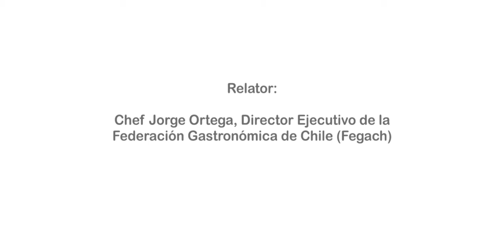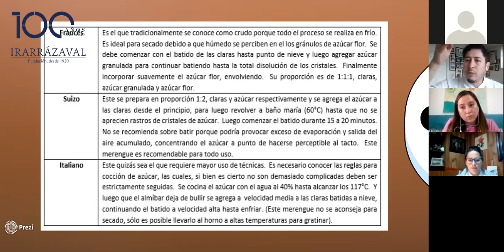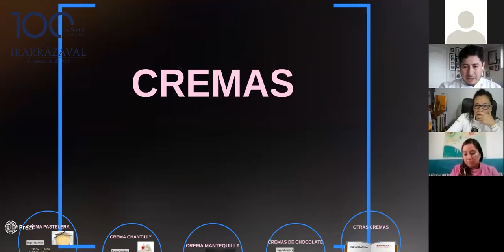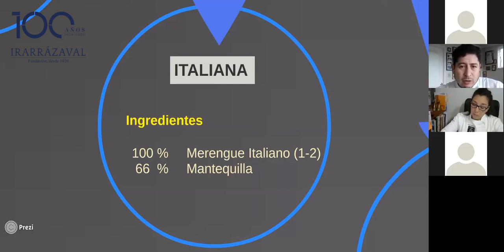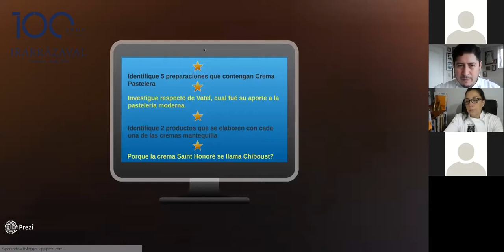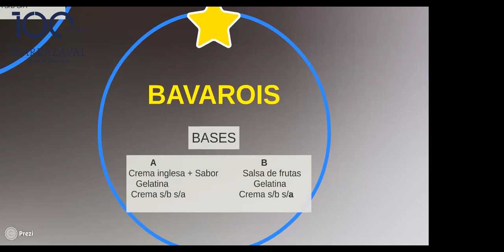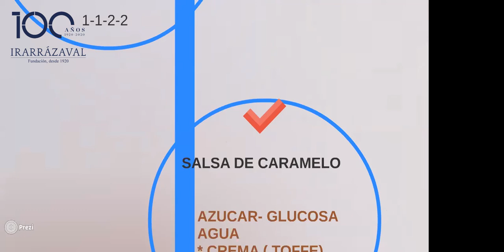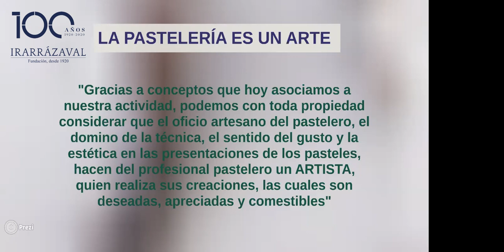Bases técnicas y científicas de Pastelería (Parte 2)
Charla realizada en el marco de un Seminario online para docentes de la Red Educativa de la Fundación Irarrázaval, el día viernes 26 de junio de 2020, junto a la Federación Gastronómica de Chile (Fegach)